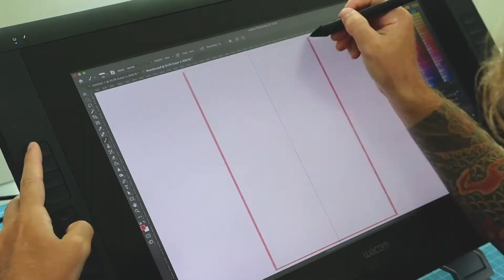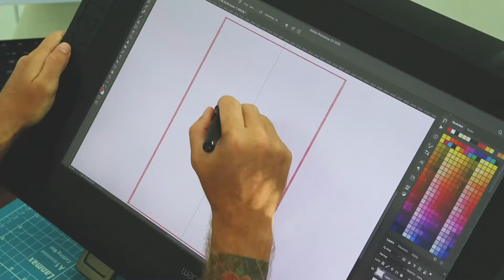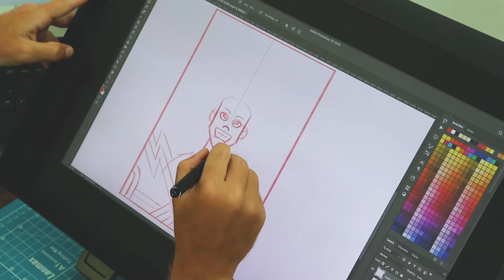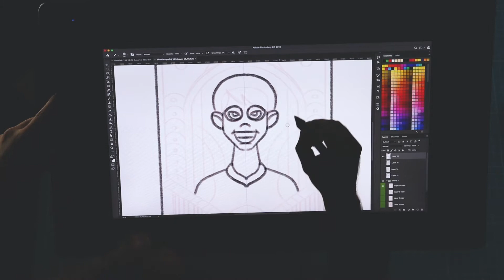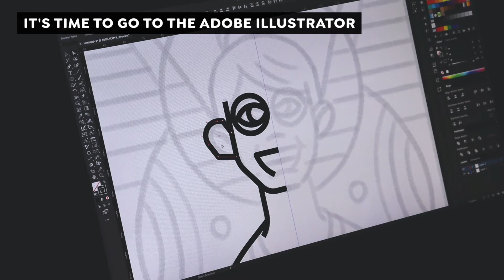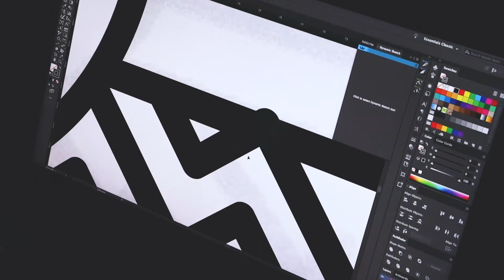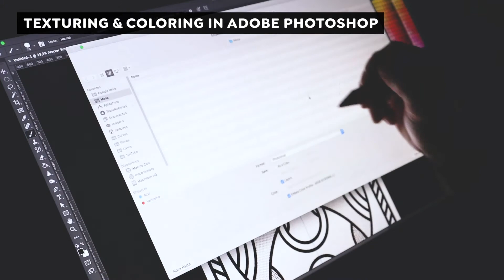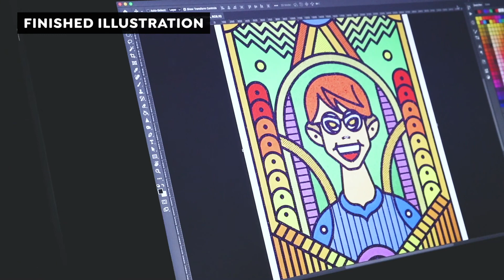Vector Illustration | How I Make a Poster Design | Timelapse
Hey, guys! In this video I am going designing a vector illustration and show my process, start drawing sketches in Adobe Photoshop and finishing in Adobe Illustrator.

Our theme today will be design 2 posters.

0:00 Sketching Using Symmetry Tool  in Adobe Photoshop
2:37 Refining the Sketches
3:35 Vector Illustration in Adobe Illustrator
6:27 Texturing & Adding Color in Adobe Photoshop
8:02 Finished Illustrations